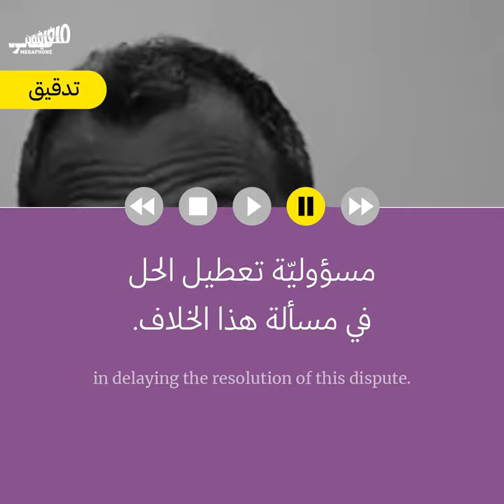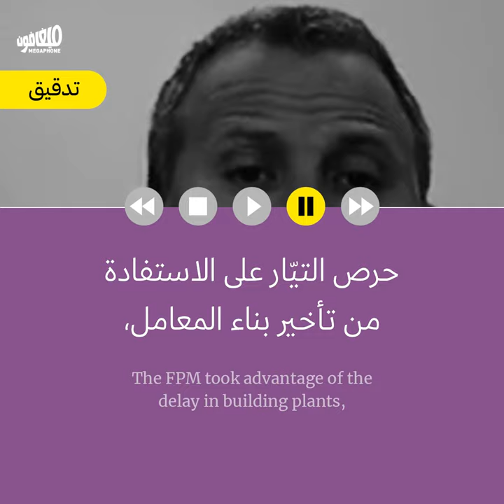Gebran mourns electricity | جبران يبكي على الكهرباء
تنصّل رئيس التيار الوطني الحرّ، النائب جبران باسيل، أمس، من العتمة التي تسود البلد بعد تولّيه وفريقه وزارة الطاقة على مدى 14 عاماً. وفي محطّته المصوّرة الدورية «دقيقة مع جبران»، قدّم صهر «العهد القوي» سلسلة مغالطات بشأن مسؤوليّته وتيّاره عن ملفّ الكهرباء.

Yesterday, MP Gebran Bassil, head of the Free Patriotic Movement, evaded responsibility for the darkness prevailing in the country, after he and his team took over the Ministry of Energy for 14 years. In his periodical video, "A Minute with Gibran," the son-in-law of "The Strong Mandate" presented a series of fallacies regarding his and party's responsibility in the electricity problem.